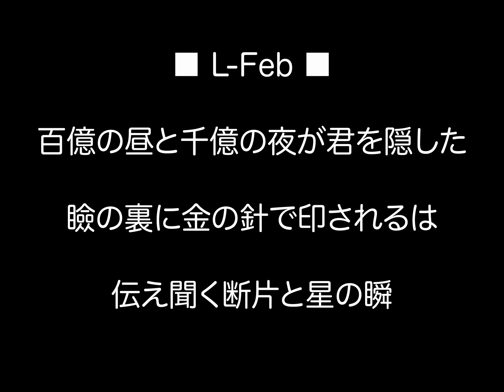【 Art Farm Cieloni 】 Iron art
Artist of Art Farm Cieloni
This is a video introducing the work of Kirin, the iron art of the self-proclaimed "Iron Lady" Minorieguchi

"L-feb Legendary Iron Organism Series" that creates legendary creatures that are said to not actually exist with iron
The iron sculpture in it is "The KIRIN" made of wrought iron.

In addition, there are "The phoenix", The" unicorn", and "The Yatagarasu".

【　Internet related links  　】

アートファームシェロニにでは、彫刻作品、アートオブジェ、照明作品等の制作を承っております。

個人収蔵やマンション・ホテル等のパブリックスペースのモニメントやオブジェ、住宅意匠など、多数の納品実績があり、多くの受賞歴もあります。

WEB SITEギャラリーに掲載の作品は基より、設置予定場所に合わせ、新たなアレンジやフルオーダーなど、ご要望に合わせてご提案いたします。